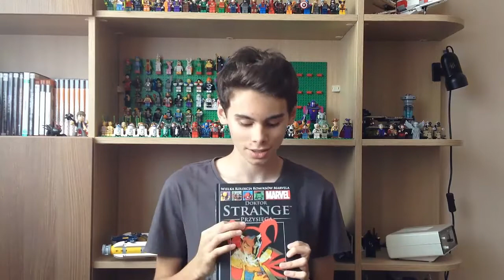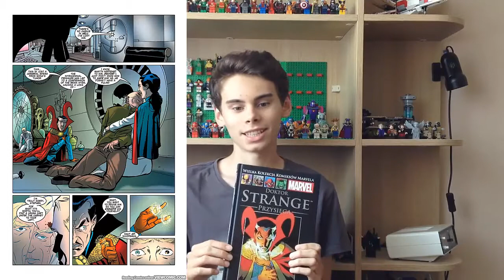Doctor Strange: Przysięga - Recenzja Komiksu (WKKM #56)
Recenzja najlepszego i zarazem najpopularniejszego komiksu o słynnym Doctorze Strange'u jaki został wydany.
Komiks jest też 56 tomem Wielkiej Kolekcji Komiksów Marvela
Zapraszam!